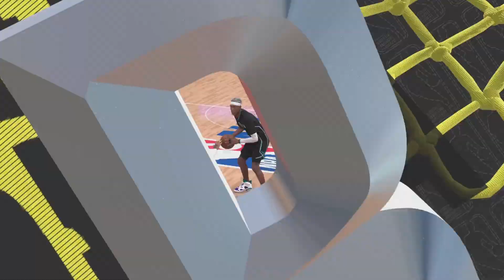MyNBA Matchup 2Krazy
NBA2K25 MyNBA matchup